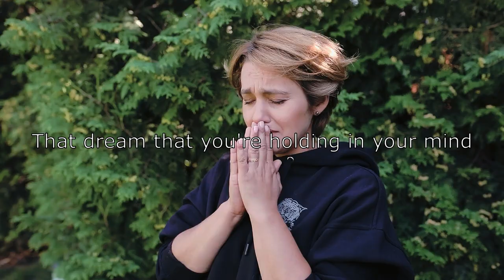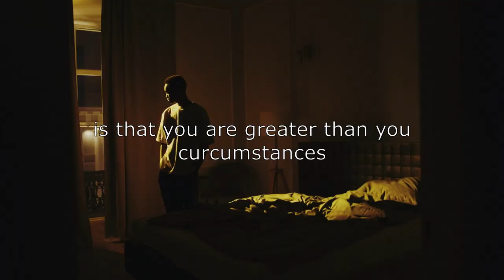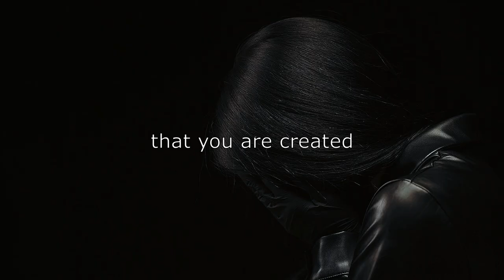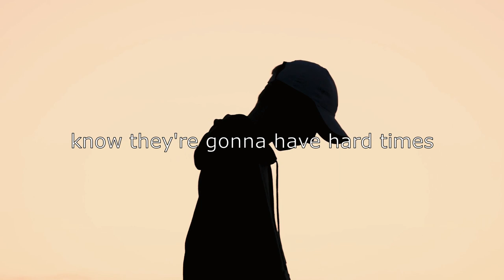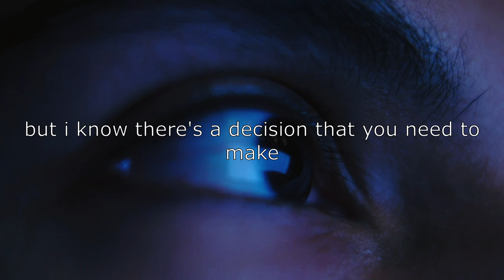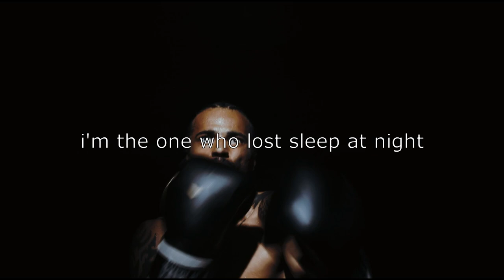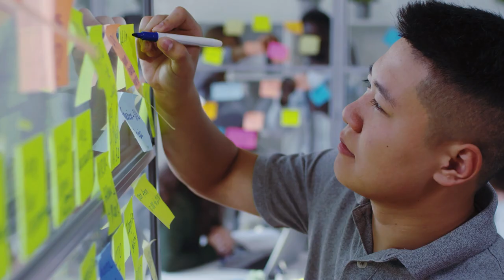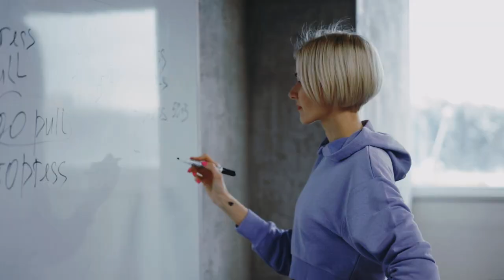I'M GOING TO MAKE IT Motivational Speech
X-Motivator